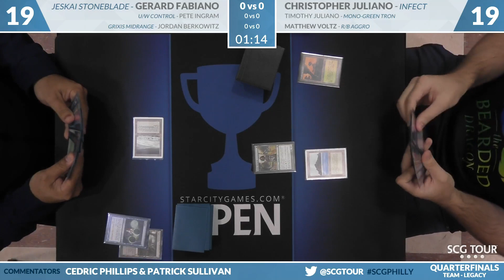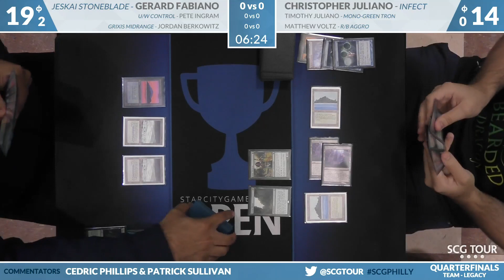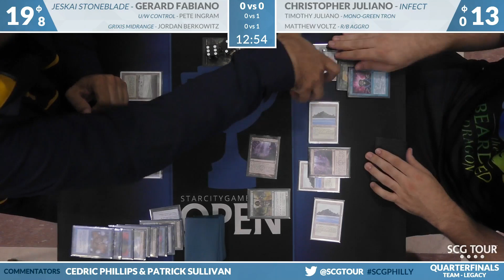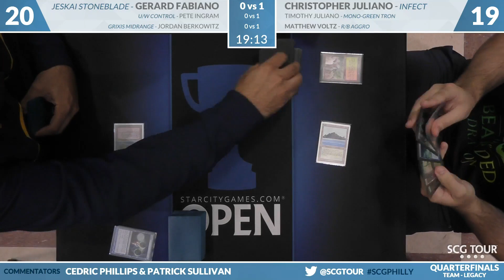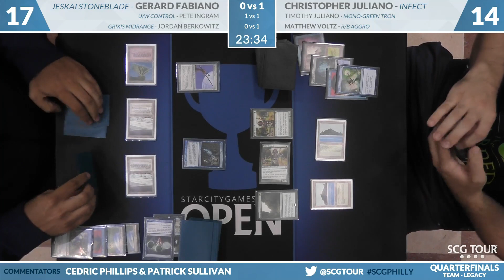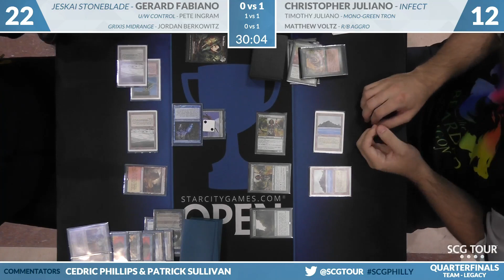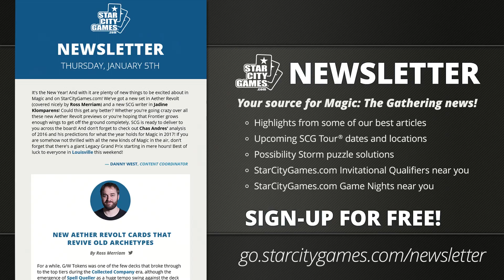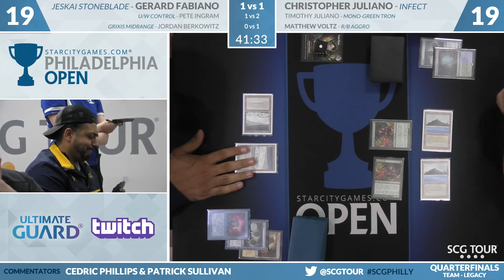SCGPHILLY: Quarterfinals - Juliano, Juliano, Voltz vs Fabiano, Ingram, Berkowitz | Legacy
From SCG Philadelphia on July 21st, 2018